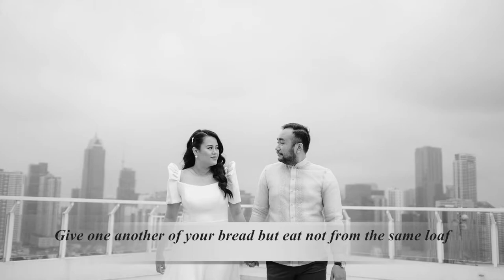Carlos and Camille - On Marriage By Khalil Gibran (as read by Justice Marvic M.V.F. Leonen)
You were born together, and together you shall be forevermore.
You shall be together when the white wings of death scatter your days.
Ay, you shall be together even in the silent memory of God.
But let there be spaces in your togetherness,
And let the winds of the heavens dance between you.

Love one another, but make not a bond of love:
Let it rather be a moving sea between the shores of your souls.
Fill each other’s cup but drink not from one cup.
Give one another of your bread but eat not from the same loaf.
Sing and dance together and be joyous, but let each one of you be alone,
Even as the strings of a lute are alone though they quiver with the same music.

Give your hearts, but not into each other’s keeping.
For only the hand of Life can contain your hearts.
And stand together yet not too near together:
For the pillars of the temple stand apart,
And the oak tree and the cypress grow not in each other’s shadow.